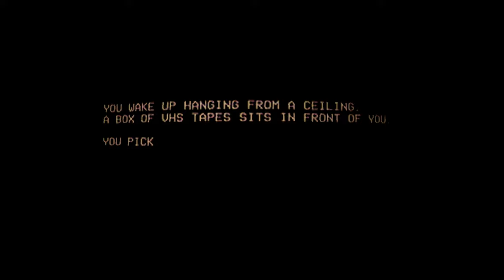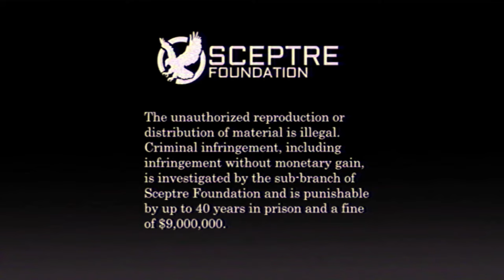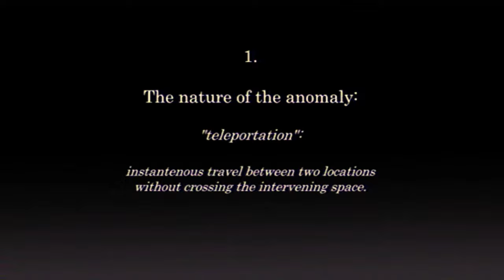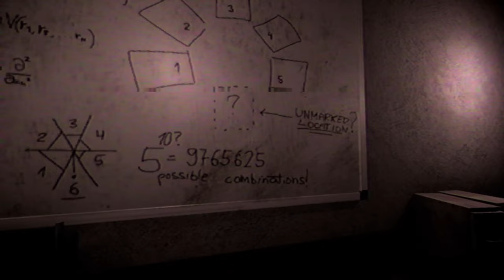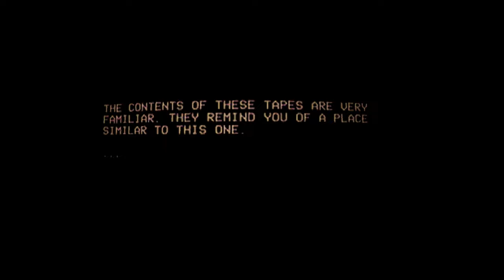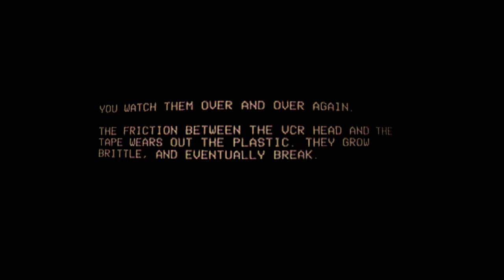Unsorted VHS Gameplay - a tape quivers in your hand reminding you of a distant memory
Awesome indie horror game by Mike Klubnika, check out the game "Unsorted VHS" is an atmospheric puzzle horror game. Sort through a box of miscellaneous VHS tapes. Retrace your steps and figure out how you got here. Everything is interlinked, don't you remember?